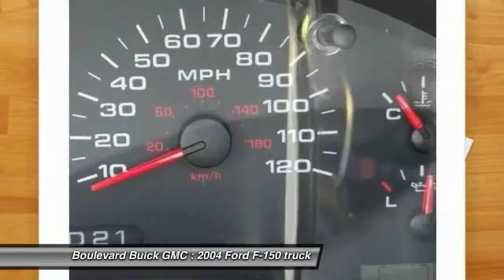2004 Ford F-150 SIGNAL HILL, LONG BEACH, SEAL BEACH, LAKEWOOD, CARSON T4KC00096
2004 Ford F-150 SuperCrew 139 XLT

2800 Cherry Ave.

BOULEVARD BUICK GMC PROUDLY SERVICING SIGNAL HILL, LONG BEACH, SEAL BEACH, LAKEWOOD, CARSON, & SURROUNDING SOUTHERN CALIFORNIA LOCATIONS. THIS SILVER 2004 Ford F-150 IS EQUIPPED WITH A 5.4L V8 24V MPFI SOHC, AUTOMATIC TRANSMISSION, AND RECEIVES AN ESTIMATED 15 City/19 Hwy MPG. CONTACT BOULEVARD BUICK GMC AT TO SCHEDULE A TEST DRIVE AND TAKE THIS 2004 Ford F-150 HOME TODAY, OR VISIT OUR SHOWROOM CONVENIENTLY LOCATED AT 2800 CHERRY AVE., SIGNAL HILL, CA 90755. STOCK #: T4KC00096 | 2004 Ford F-150 2004 Ford F-150 SuperCrew 139 XLT Save thousands of dollars buying this vehicle used vs. new. Price, Service and Value are not just words to us. The only way we stay in business as long as we have is by providing the very best customer service in the industry. STOCK #: T4KC00096 | VIN: 1FTPW125X4KC00096 | 2004 Ford F-150 Boulevard Buick GMC BOULEVARD HAS BEEN SATISFYING SOUTHERN CALIFORNIA CAR BUYERS SINCE 1961. FRIENDLY & FAMILY OWNED. PLEASE CHECK US OUT ONLINE AT BOULEVARD4U.COM FOR MORE INFORMATION.